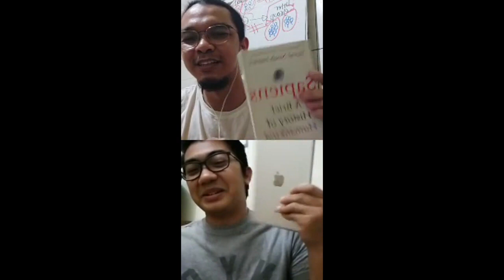SINGLE VS JOMBLO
video ini merupakan rekaman hasil LIVE instagram yang disimak oleh lebih dari 500 orang bahas bahwa sebetulnya ngga ada bedanya antara single dengan jomblo

CAMERA GEAR USED:
○ My camera = Canon EOS M6 Mark II + 15-54mm kit lens
○ Shotgun mic - Boya BY MM1